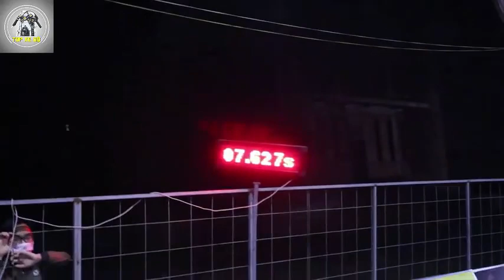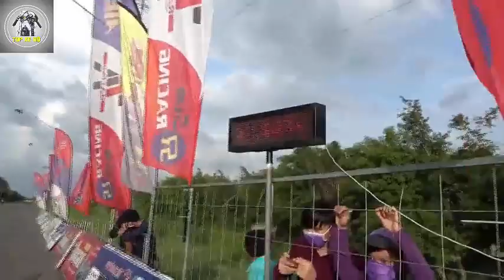Chạy sân 1